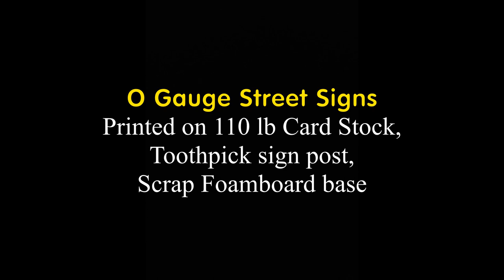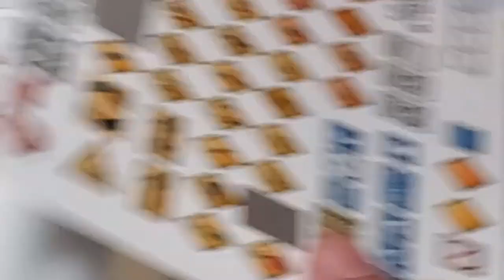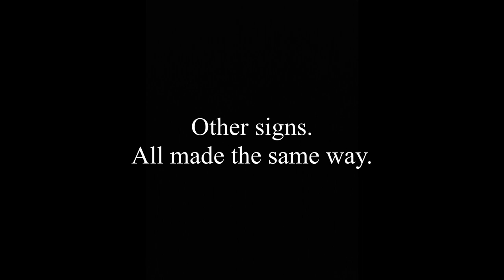O Gauge Street Signs DIY printed w/toothpick posts EASY plus MTH B&O 2-8-8-2 and Lionel KV&N 0-4-0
Check out how I make these street signs. Cheap, Easy, good results.
01:30   Making two street signs
13:35   Scenes around the layout
15:43   Walk About the Layout (hopefully without motion sickness)
Engines Running:
B&O 2-8-8-2 #7317 by MTH with Protosound 3
Kickapoo Valley & Northern 0-4-0 #8200 by Lionel - conventional run (that's MY FIRST TRAIN IN MY LIFE - about 45 years old)